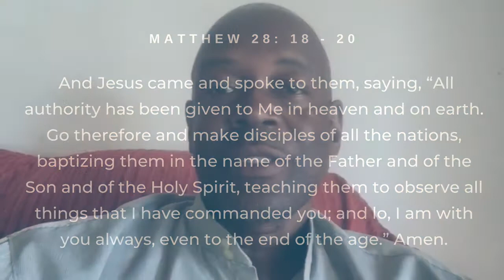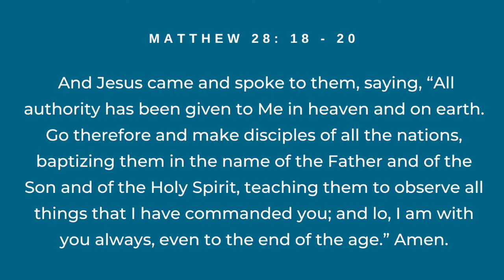Evangelism Moment with Rhoan Wallace 14.4.2021 || Penwood Church of Christ